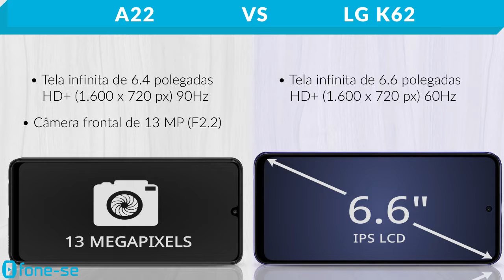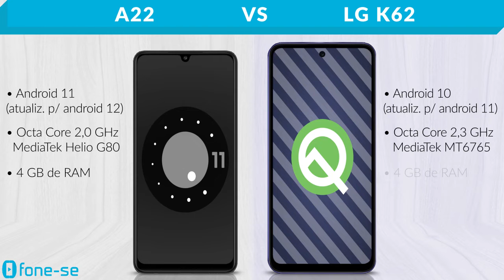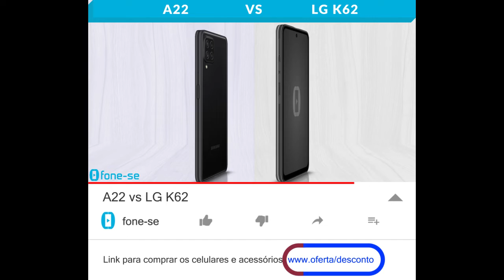A22 vs LG K62 (Comparativo)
Só aqui você ainda vê novos comparativos com a LG. Confira a ficha técnica do Samsung Galaxy A22 e do LG K62, uma comparação de tamanho exclusiva (3D), e muito mais.

Links para comprar:

(A22 4G)

Pergunta:
Vocês acham que o K62 ainda vai ser atualizado para o Android 12? Por quê?